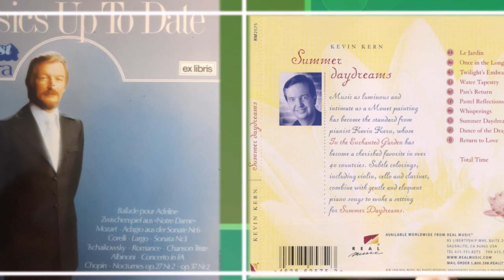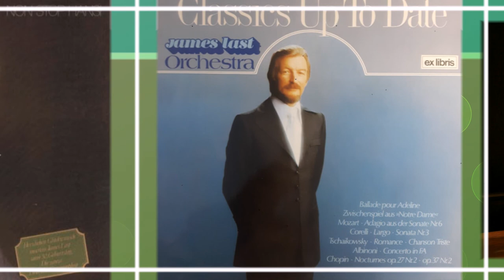James Last & Kevin Kern: "Enchanted Pianos".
Themes:

1.- James Last Orchestra: "Ballade Pour Adeline" (piano solo by Günter Platzek) from the James Last´s album: "Classics Up To Date, volume 5" (1978).

2.- Kevin Kern: "Le Jardin" from his album: "Summer Daydreams" (1998).